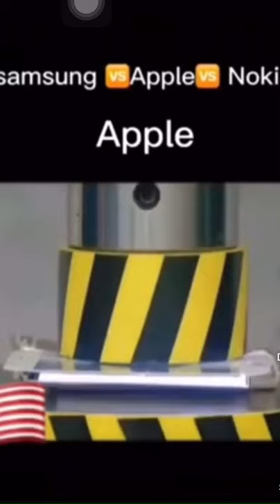Jangan main2 dengan nokia 😂